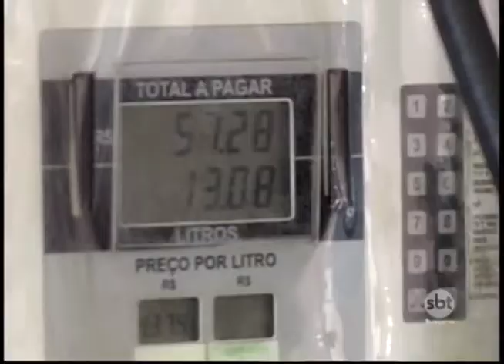Distribuição completa de combustíveis na região deve ser normalizada na segunda-feira